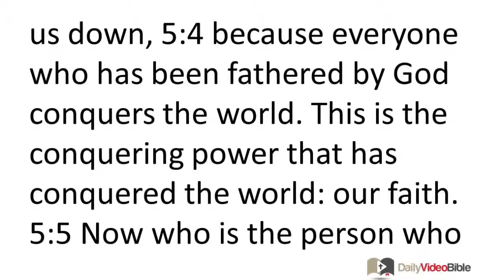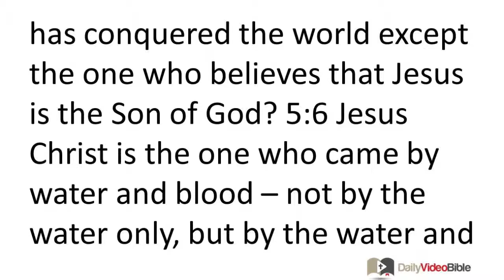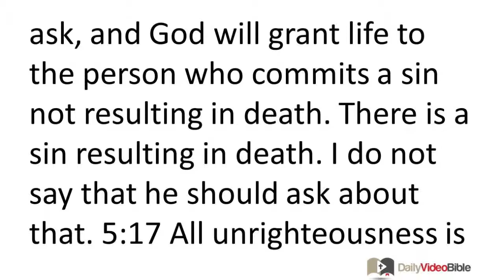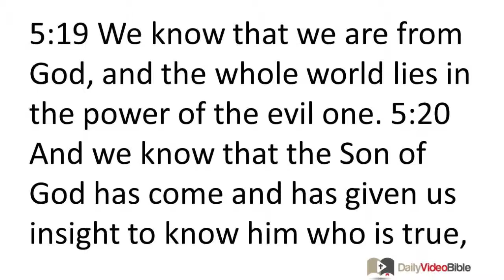November 8 1 John 5 New Testament for the Daily Video Bible DVB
1 John 5:1-21 - 5:1 Everyone who believes that Jesus is the Christ has been fathered by God, and everyone who loves the father loves the child fathered by him. 5:2 By this we know that we love the children of God: whenever we love God and obey his commandments. 5:3 For this is the love of God: that we keep his commandments. And his commandments do not weigh us down, 5:4 because everyone who has been fathered by God conquers the world.
Testimony About the Son
 This is the conquering power that has conquered the world: our faith. 5:5 Now who is the person who has conquered the world except the one who believes that Jesus is the Son of God? 5:6 Jesus Christ is the one who came by water and blood -- not by the water only, but by the water and the blood. And the Spirit is the one who testifies, because the Spirit is the truth.
 5:7 For there are three that testify, 5:8 the Spirit and the water and the blood, and these three are in agreement.
 5:9 If we accept the testimony of men, the testimony of God is greater, because this is the testimony of God that he has testified concerning his Son. 5:10 (The one who believes in the Son of God has the testimony in himself; the one who does not believe God has made him a liar, because he has not believed in the testimony that God has testified concerning his Son.) 5:11 And this is the testimony: God has given us eternal life, and this life is in his Son. 5:12 The one who has the Son has this eternal life; the one who does not have the Son of God does not have this eternal life.
Assurance of Eternal Life
 5:13 I have written these things to you who believe in the name of the Son of God so that you may know that you have eternal life.
 5:14 And this is the confidence that we have before him: that whenever we ask anything according to his will, he hears us. 5:15 And if we know that he hears us in regard to whatever we ask, then we know that we have the requests that we have asked from him. 5:16 If anyone sees his fellow Christian committing a sin not resulting in death, he should ask, and God will grant life to the person who commits a sin not resulting in death. There is a sin resulting in death. I do not say that he should ask about that. 5:17 All unrighteousness is sin, but there is sin not resulting in death.
 5:18 We know that everyone fathered by God does not sin, but God protects the one he has fathered, and the evil one cannot touch him. 5:19 We know that we are from God, and the whole world lies in the power of the evil one. 5:20 And we know that the Son of God has come and has given us insight to know him who is true, and we are in him who is true, in his Son Jesus Christ. This one is the true God and eternal life. 5:21 Little children, guard yourselves from idols.